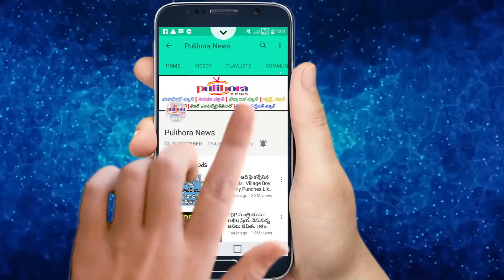భగవంతుడిని భక్తి మార్గంలో ఆరాదించటానికి 9 విధానాలు || 9 Best Ways To Worship God To Get God's Grace!